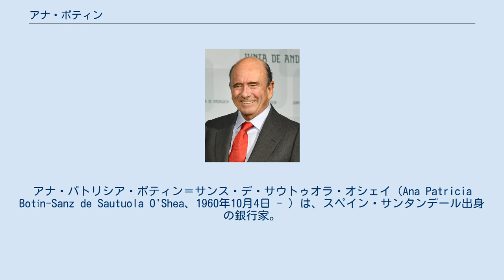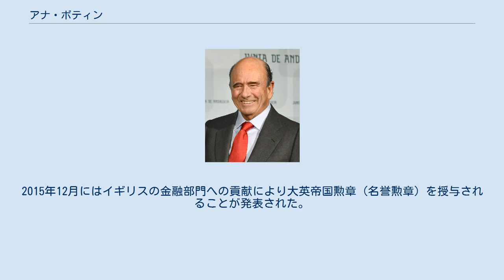アナ・ボティン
アナ・パトリシア・ボティン＝サンス・デ・サウトゥオラ・オシェイ（Ana Patricia Botín-Sanz de Sautuola O'Shea、1960年10月4日 - ）は、スペイン・サンタンデール出身の銀行家。
アメリカ合衆国のブリンマー大学卒業。
2014年9月からサンタンデール銀行会長。
銀行家のボティン家の4代目であり、父のエミリオ・ボティンもサンタンデール銀行の会長を務めた。
 父親のエミリオ・ボティン 父親は銀行家のエミリオ・ボティン、母親はピアニストのパロマ・オシェイである。
1960年にカンタブリア地方のサンタンデールに生まれた。
イギリス・バークシャー州アスコットの聖メアリー学校で学び、アメリカ合衆国のブリンマー大学で経済学を学んだ。
 アメリカの投資銀行であるJPモルガンに8年間勤務し、1988年にはスペインに戻ってサンタンデール銀行に勤務した。
2002年にはバネスト（スペイン信用銀行）の社長に就任した。
2010年11月にはアントニオ・オルタ・オソリオの後任としてサンタンデールUKの最高経営責任者に就任した。
2013年にはコカ・コーラの取締役に就任した。
 2014年9月に父親のエミリオ・ボティンが死去すると、サンタンデール銀行の会長に就任した。
 2005年にはフォーブス誌によって、「世界で最も影響力のある女性」で99位に選出され、2009年には同ランキングで45位に選出された。
2013年2月にはイギリスのBBCラジオ4のウーマンズ・アワーで、「イギリスで最も影響力のある女性」3位に選出された。
2016年にはフォーブス誌の「世界で最も影響力のある女性」で10位に選出され、2017年には同ランキングで9位に選出された。
 1983年には同僚の銀行員であるギリェルモ・モレネス・マリアテギと結婚した。
マリアテギは裕福な土地所有者であるボルゲット伯爵の息子である。
3人の子どもを儲けている。
2010年、マリアテギはロンドンの高級住宅街であるベルグレイヴィアに6室の寝室を持つ邸宅を購入した。
彼らはまた、スイスのスノーリゾートであるグシュタードに別荘を所有している。
 2015年にはイギリス政府による「責任ある資本主義賞」の初代受賞者となり、デーヴィッド・キャメロン内閣のサジド・ジャビドビジネス・イノベーション・技能大臣から授与された。
2015年12月にはイギリスの金融部門への貢献により大英帝国勲章（名誉勲章）を授与されることが発表された。